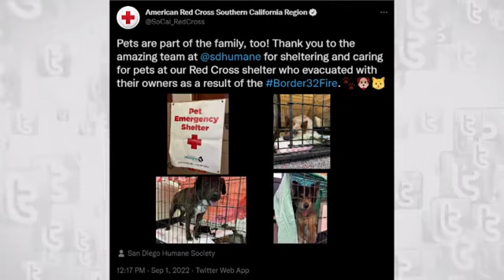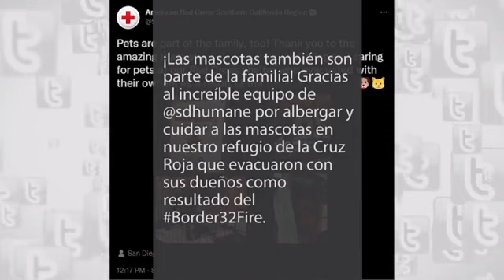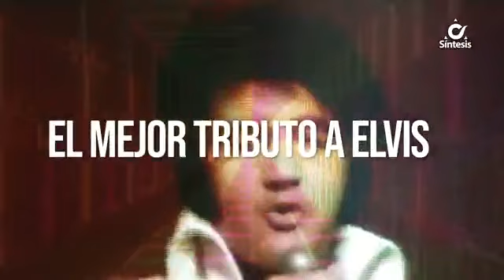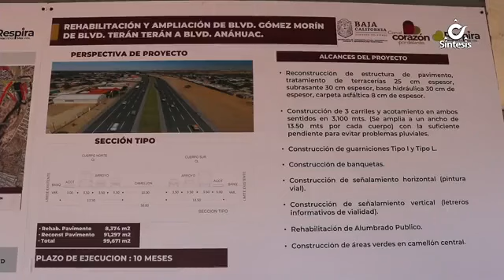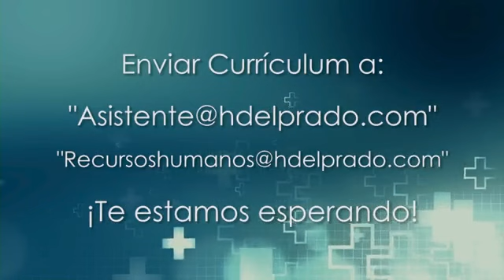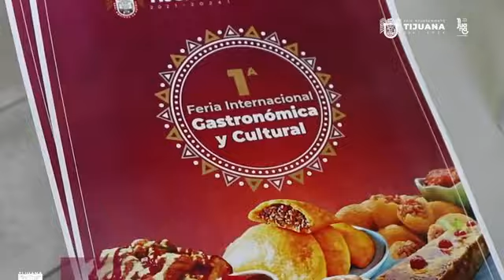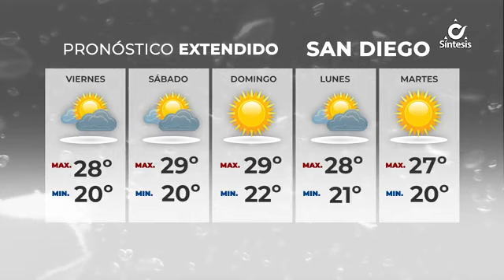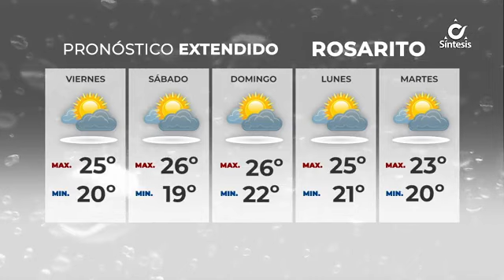Síntesis Noticias de La Tarde Con Ivonne Hernández - Jueves 1 de Septiembre de 2022